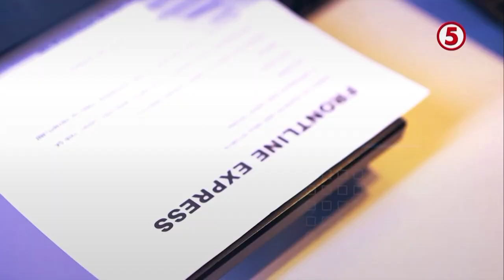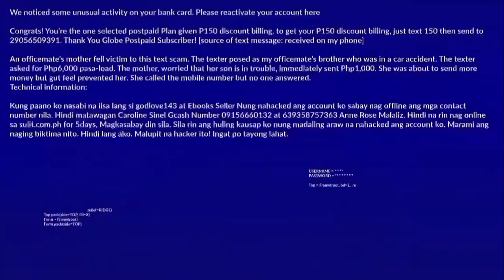[Gap 1/3] TV5 - Budol Alert Commercial Break [19-MAY-24]